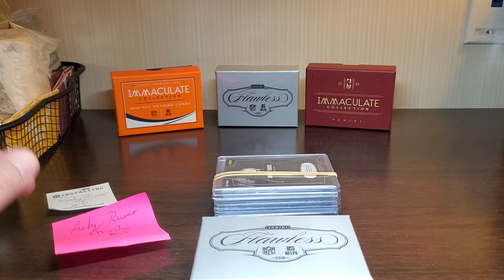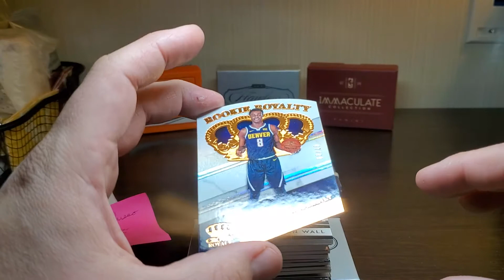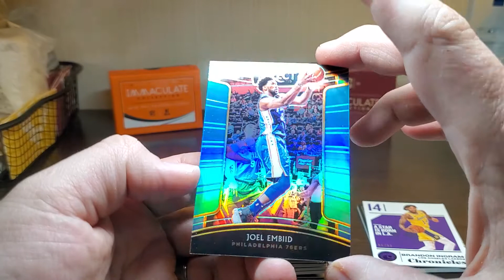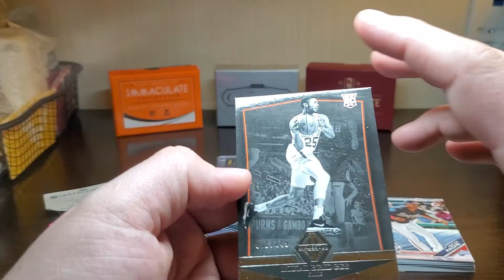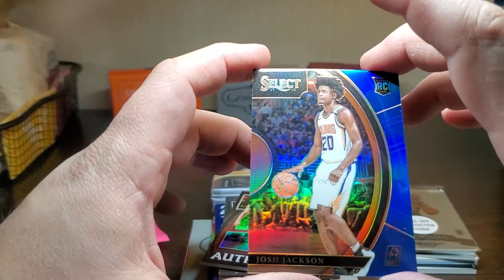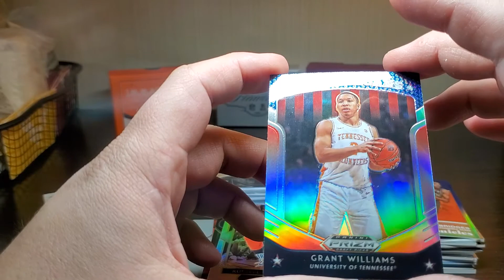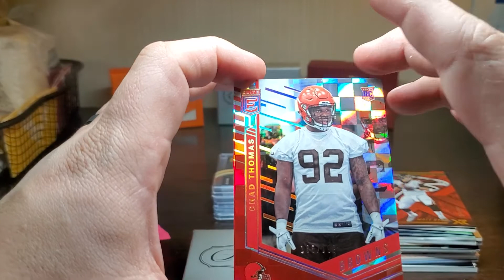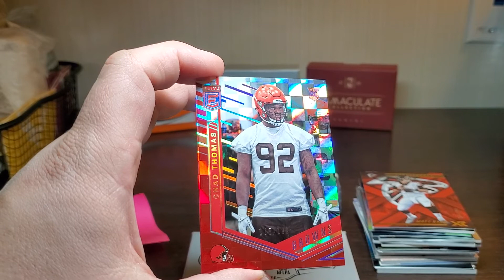Ricky Russo pack #4 of 5: hot damn!